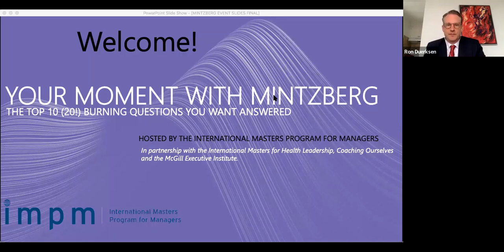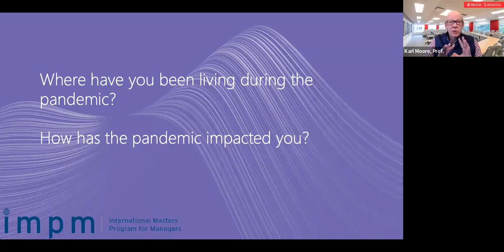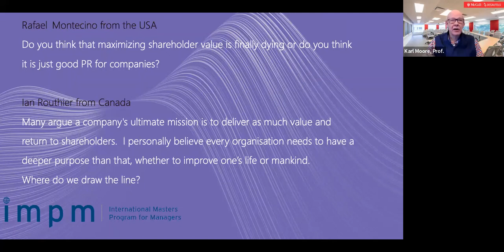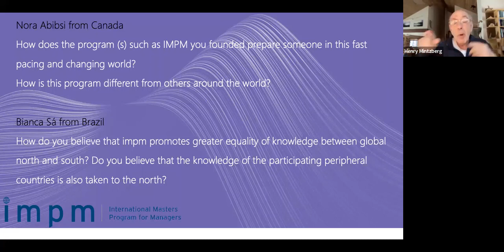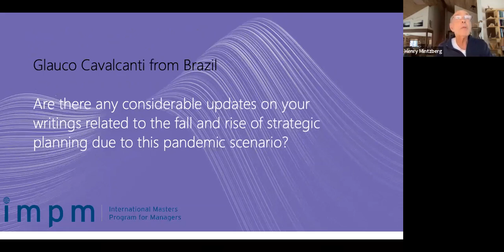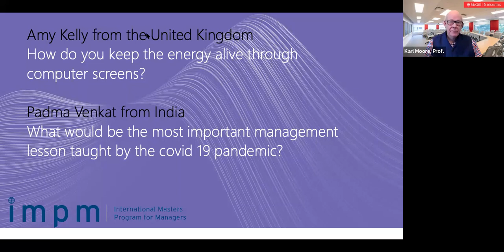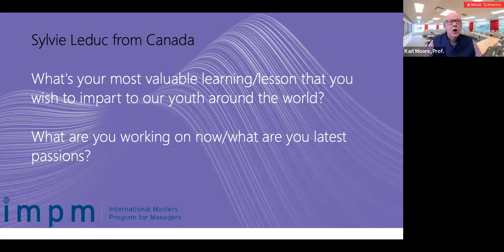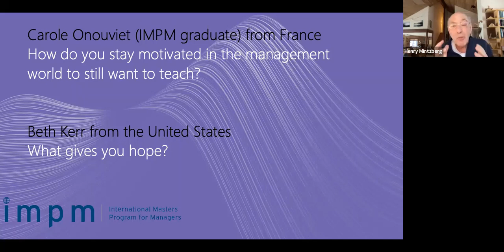20 Questions with Management Thinker Henry Mintzberg, based on 200 questions from around the world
January 19, 2022 I sat down with Henry for a series of 20 Questions, we had over 200 great questions from more than 25 countries on leading and managing, the practice of strategy, serious management education, the pandemic, and the future. So we decided to extend the questions to Mintzberg’s Top 20!